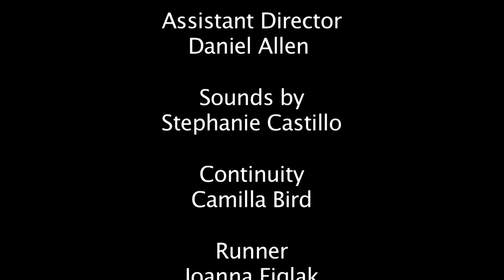Lies of the Heart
Directed By Paulo Carvalho. Elizabeth Marnie as Jesse,
Rachel Mountjo as mother, Andrew Welsh VJ. Assitant of Director Daniel Allen, Cinematography by Cecilia Bartolome, DOP by Sebastian Derwisinski,  Sound by Stephanie Casitllo, Countinity by Camilla Bird, Runner Joanna Figlak. London 2010.